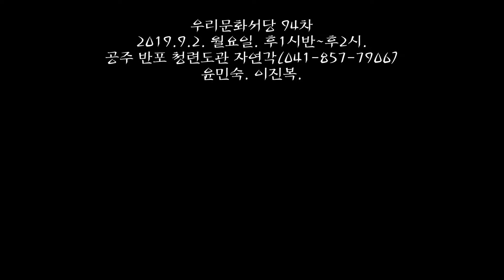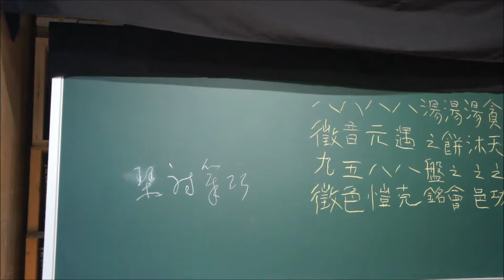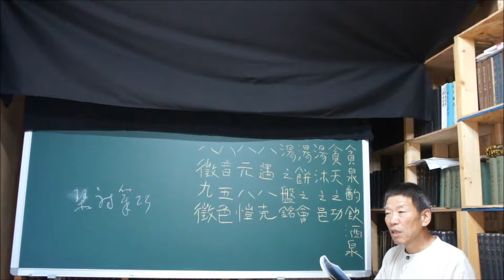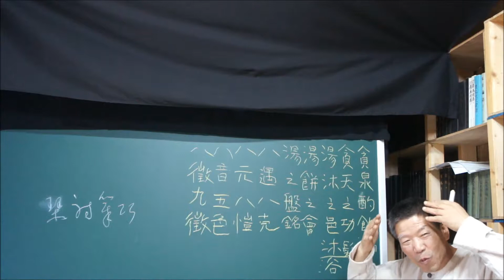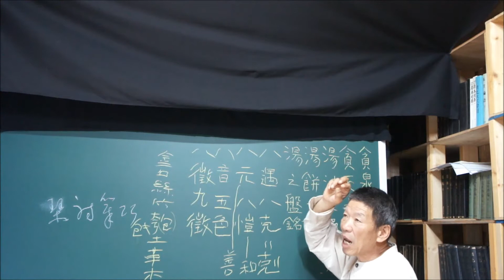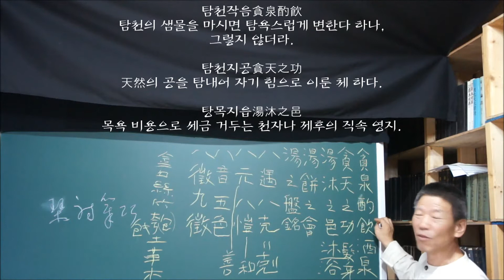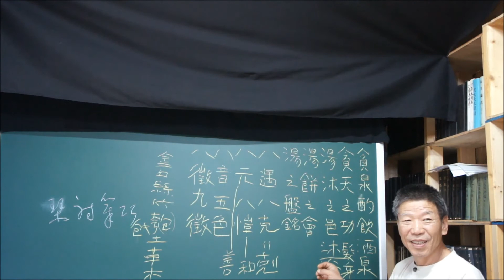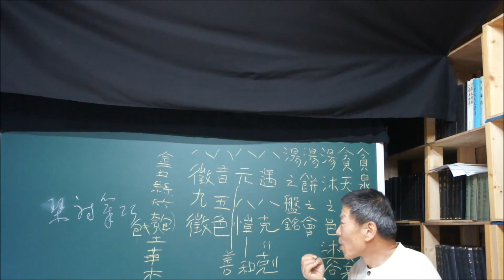사자성어 0022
사자성어四字成語 0022
탐천작음貪泉酌飮에서 팔징구징八徵九徵까지.

2019.9.2. 월요일. 후1시반~후2시.
공주 반포 청련도관 자연각(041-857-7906)
윤민숙. 이진복.